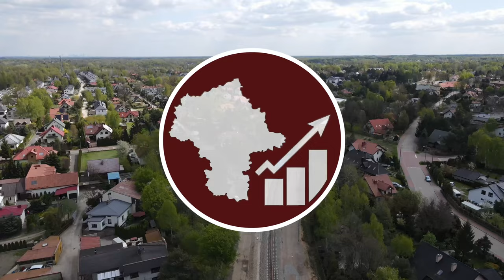#91.1 Przelot nad budową DK61 od Legionowa do Zegrza Południowego w Maju 2024 Mazowieckie Inwestycje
Zapraszam na przelot nad rozbudową DK61 od Legionowa do Zegrza Południowego w Maju 2024!

Spis Treści
00:00 Początek
00:10 Intro
00:31 Ulica Wolska
02:17 Przystanek Warszawska
03:06 Ul. Nowodworska
07:55 Przystanek Ceglana
11:49 Wiadukt LK10
15:45 Rondo Majora Konstantego Mikołaja Radziwiłła pseudonim Korab, DK61/DW631
17:52 Outro